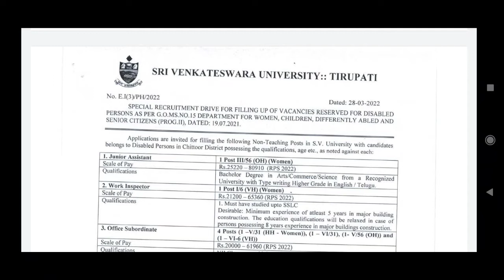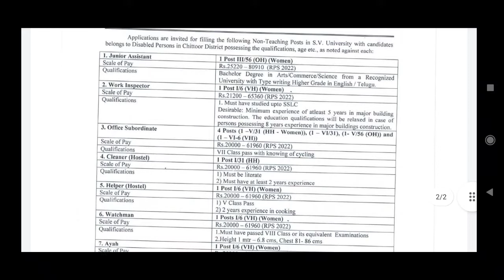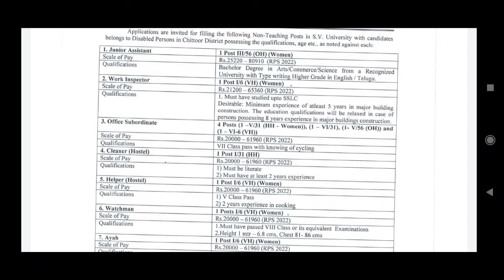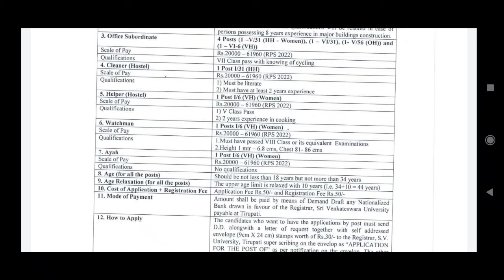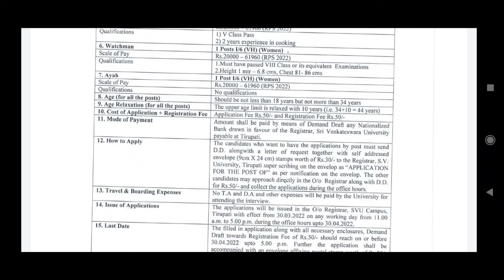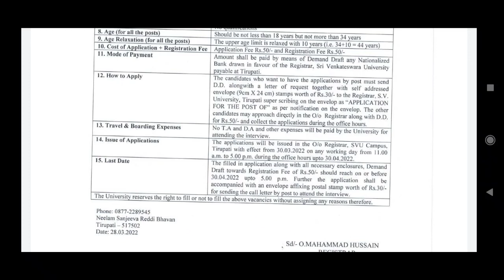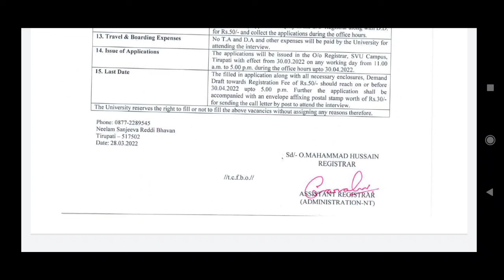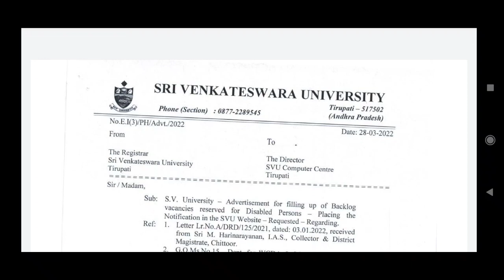వెంకటేశ్వర యూనివర్సిటీ (తిరుపతి ) లో కాంట్రాక్టు పద్ధతిన ఉద్యోగాలు -2022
SVU Recruitment 2022 Apply for 10 Junior Assistant, Work Inspector Jobs Vacancy,
SVU Recruitment 2022 Apply For Jobs In Sri Venkateswara University For Junior Assistant, Work Inspector Post,
ecruiter Department Sri Venkateswara University
Job Role Junior Assistant, Work Inspector
Mode Of Application Offline
Application Last Date 30 April 2022
Age Criteria 18-34 Years
Education Qualification 5th, 7th, 8th, 10th, 12th, Degree
Salary & Allowances Rs 20,000 – 80,910/- Per Month
Number Of Vacancies 10
Job Location Tirupathi – Andhra Pradesh
Job Types Contract Basis

Vacancy Details Of SVU Recruitment 2022

Junior Assistant→01
Work Inspector→ 01
Office Subordinate→04
Cleaner (Hostel)→01
Helper (Hostel)→01
Watchman→01
Ayah→01,

Eligibility Criteria For SVU Recruitment 2022

Junior Assistant→Degree In Arts/ Commerce/ Science
Work Inspector→ 12th
Office Subordinate→7th
Cleaner (Hostel)→As Per Norms
Helper (Hostel)→5th
Watchman→8th
Ayah→As Per Norms

Important Dates For SVU Recruitment 2022;-

Applications Starting Date:-30 March 2022

Applications Closing Date:-30 April 2022

Application Fee Payment Last Date:-30 April 2022

Admit Card Release Date:-Notified Soon